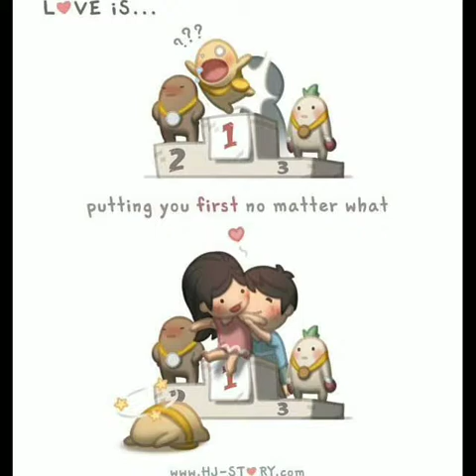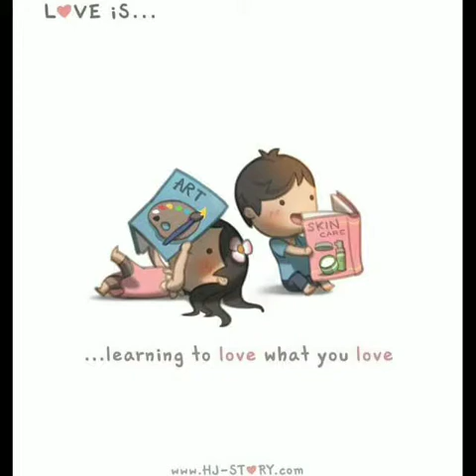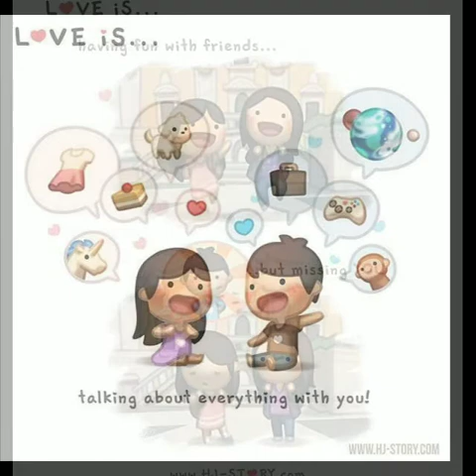March 23, 2019